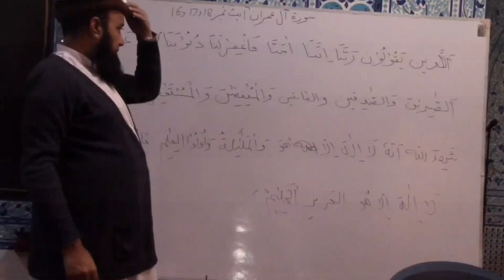Taraweeh Bayan سورۃ الانعام | Mufti Noor ul Amin Official 🕋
Mufti Noor ul Amin Official

 Taraweeh bayan
Dars e Quran
Dars e Taraweeh